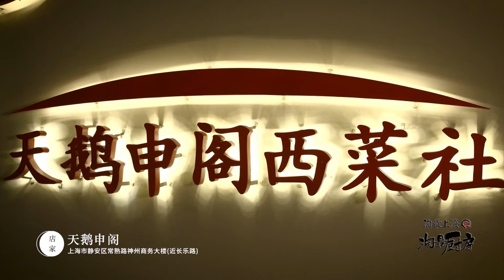【天鹅申阁——鸡翅】多汁入味无血水的鸡翅怎么做？请一定一定要点这里！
现在吃个鸡翅不是什么难事，但是在以前，吃一个鸡翅膀是一件隆重的事情。